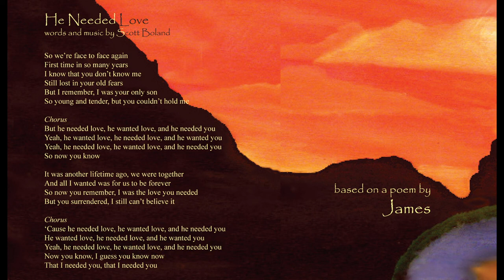He Needed Love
The Children’s Music Project is an ongoing program at Hill Country Youth Ranch, a home for abused and abandoned children established in 1977 in Ingram, Texas, The process starts when a child writes a poem, tells a story, or creates a painting, and submits it to the Music Project. Professional songwriters study the poetry or art, learn about the child, and collaborate with the child to write a song based on the child’s story or artistic work.   If the song qualifies for an album, musicians and vocalists are enlisted to make a professional quality recording. The formula has worked wonders, with many magical results.  The first album, titled Broken Wings Can Fly, was published in 1998.  A second album, Heart Like a Flower, was published in 2006. A third album, Prisoner of the Clay, was published in 2012.

He Needed Love:  Based on a child’s poem.